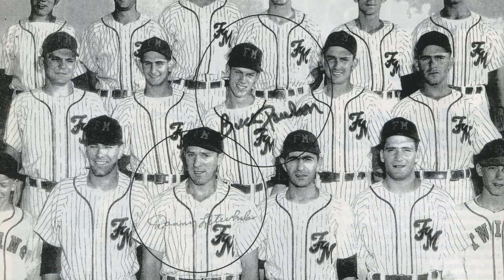Drying Time with Buck Paulson 1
Master artist Buck Paulson is always painting his next masterpiece. While he lets the paint dry, Buck likes to share stories of his journey through art and discuss lessons he's learned through his career.  On this segment, Buck reveals how he got into art and talks about the man who helped shape him into the artist he is today.